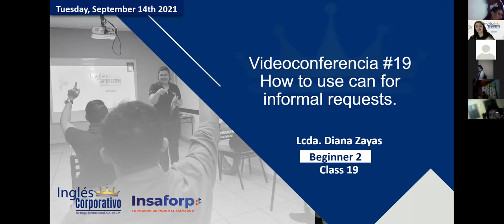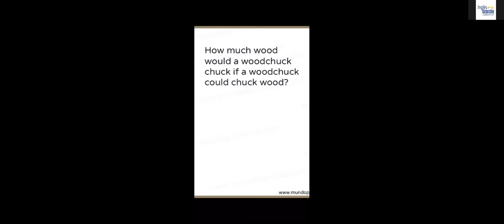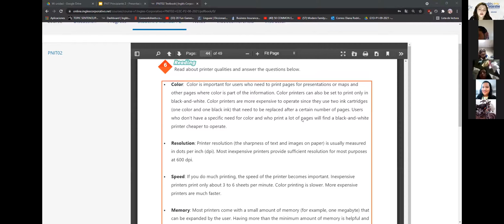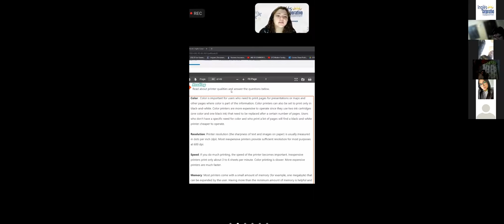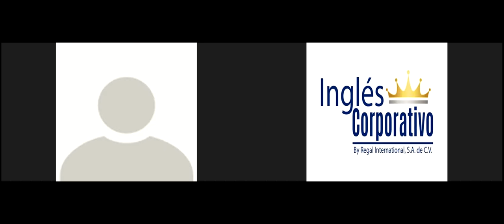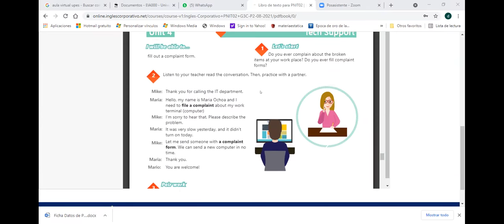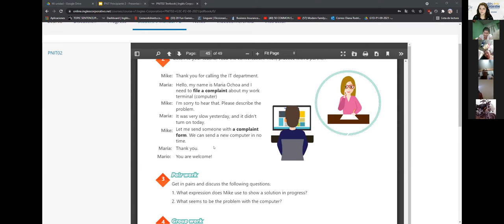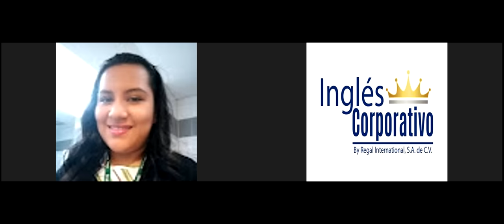Ingles Corporativo-Videoconferencia #19 How to use can for informal requests.